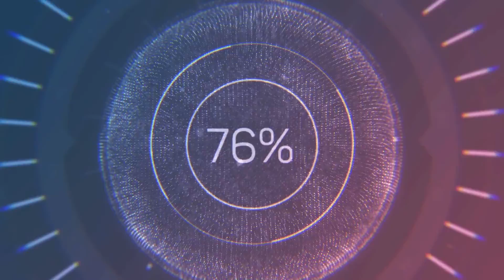Mesin Giling Zuriat -Mesin Penghancur Zuriat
Kami CV. Kios mesin berkomitmen menyediakan berbagai jenis mesin untuk kemudahan anda.
Kami menyediakan mesin cacah buah zuriat berbagai tipe sesuai kapasitas yang anda butuhkan.